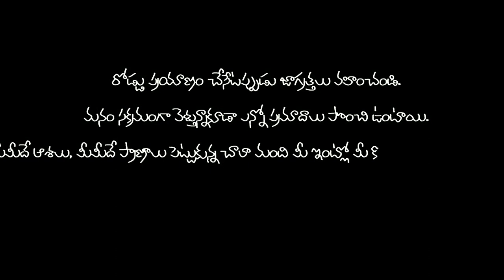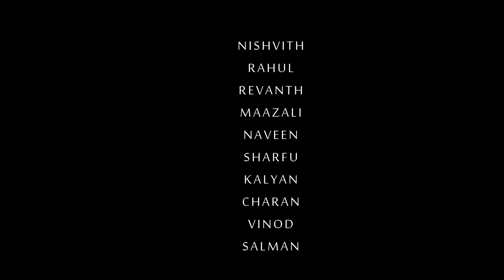Po ve povey ||performance by fd's||from 3 movie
📷 camera man-screenplay ...kalyan. kv
Producer's ...maazali-sharfu
Actors-nishvith-rahul
Choreography-revanth
 And
 Special thanks to my Fds --- Charan, Naveen, Salman, Ganesh, Vinay, Vinod